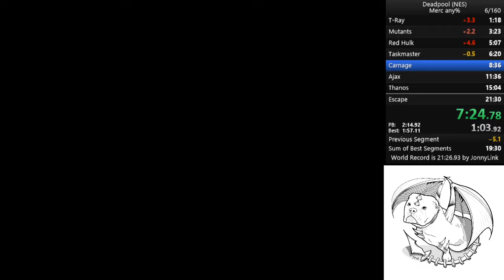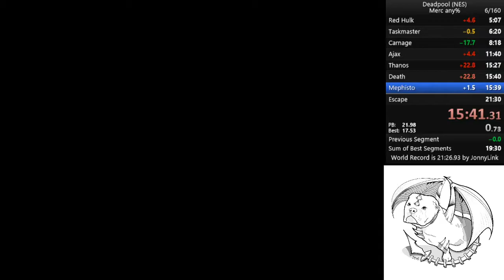Deadpool Merc PB 20:45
Deadpool Merc PB 20:45
Still four deaths, but somewhat better back half...kinda...
(uploading this video is giving me trouble, not sure why. if you watch before it gets trimmed, the run doesn't start until about 1:40 or so)